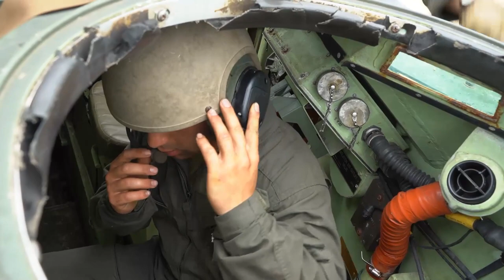U.S. Marines with Company B, 3d Assault Amphibian Battalion, AAV return to water operations B-Roll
AAV return to water operations B-Roll
OKINAWA, JAPAN
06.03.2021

U.S. Marines with Company B, 3d Assault Amphibian Battalion currently assigned to 4th Marines, 3d Marine Division and Marines with 3d Battalion, 5th Marines currently assigned to the 31st Marine Expeditionary Unit conduct waterborne operations with Amphibious Assault Vehicles at Camp Schwab, Okinawa, Japan, June 3, 2021. The demanding training package strengthened the capacity to conduct amphibious operations in the Pacific with the reintegration of rugged, tactical ship-to-shore connectors, effectively returning an important capability to III Marine Expeditionary Force. (U.S. Marine Corps video by Staff Sgt. Albert J. Carls)

Film Credits: Video by Staff Sgt. Albert Carls
3rd Marine Division

5th Marine Regiment
AAV
31st Marine Expeditionary Unit
4th Marine Regiment
3d Battalion
Readiness
Training
3d Assault Amphibian Battalion
3D MARDIV
3d Marine Division
COMMSTRAT
Fight Now
Infantry Integration